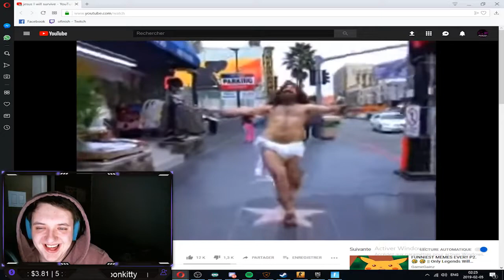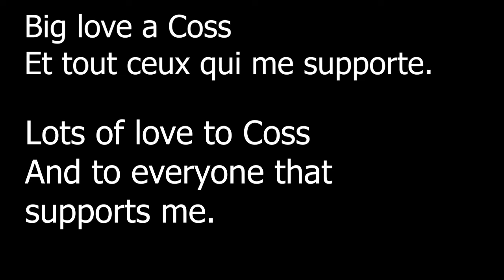Clips from Twitch! ~ #1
Open Me :)

Song: Running Wild - Decimal 5